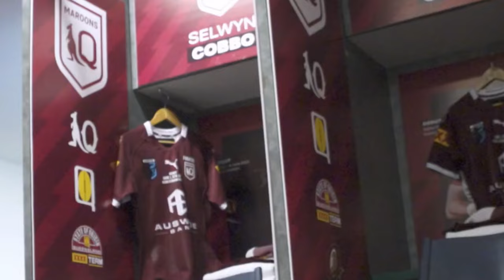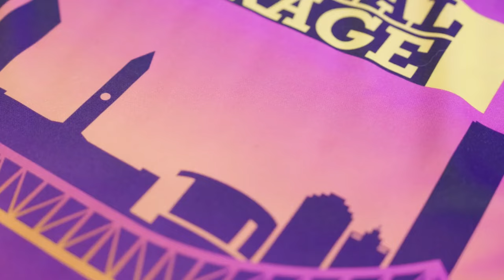Why The Brisbane Broncos Will WIN The NRL Premiership...